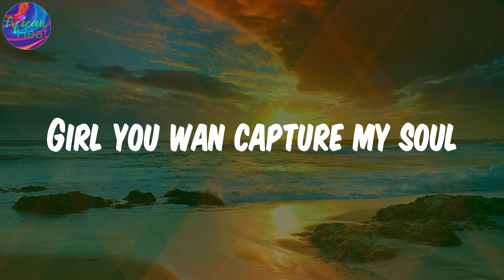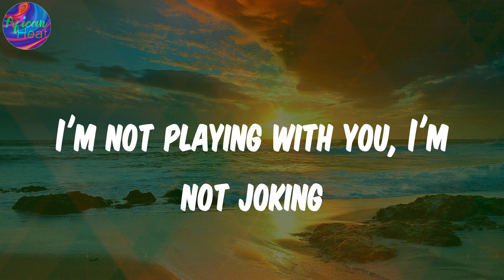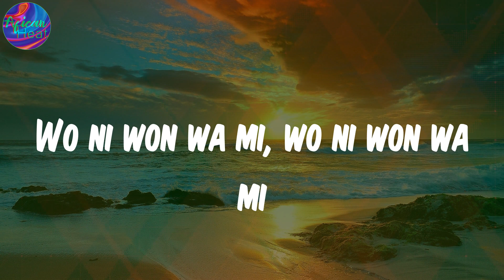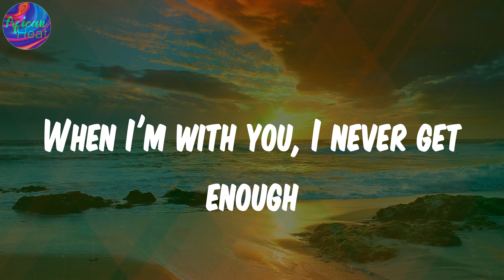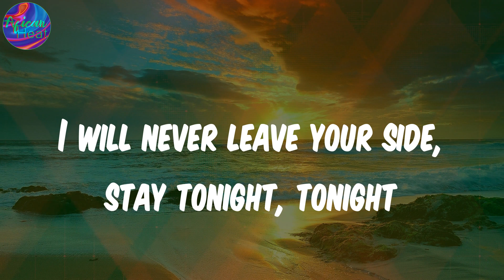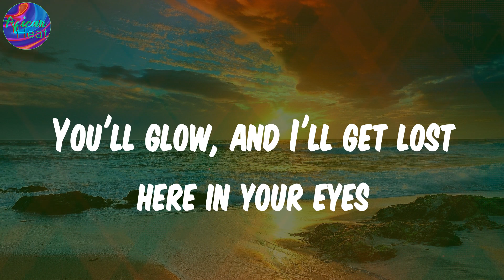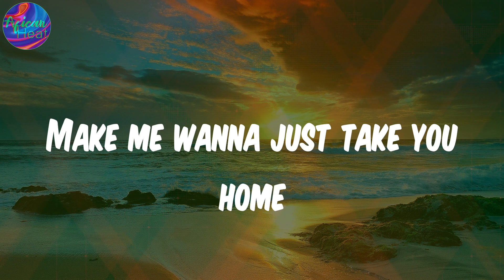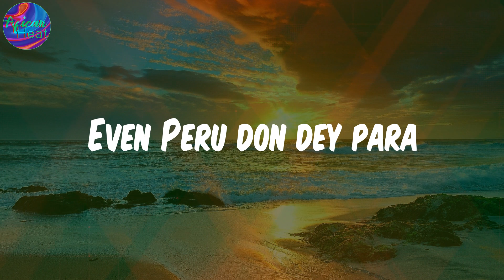(Lyrics) Peru - Fireboy DML